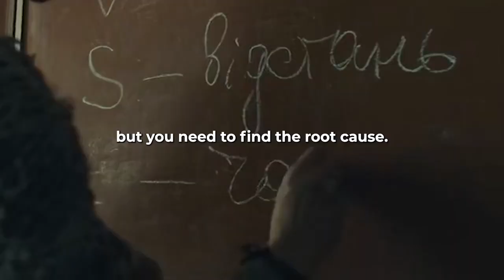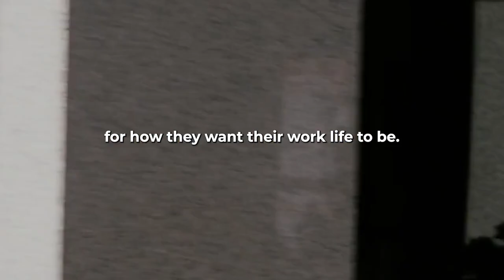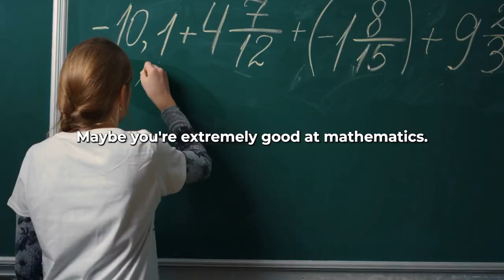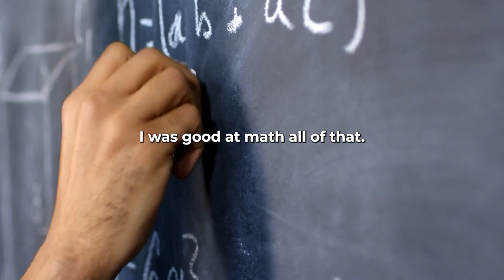What Jeff Bezos want to Tell Every Entrepreneur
Learn from the best and take advice from one of the world's most successful entrepreneurs, Jeff Bezos. In this video, we share Jeff Bezos' best advice for young entrepreneurs, including tips on leadership, innovation, and risk-taking. Discover how he turned Amazon from a small online bookstore into the world's largest online retailer, and get inspired to take your own business to the next level.